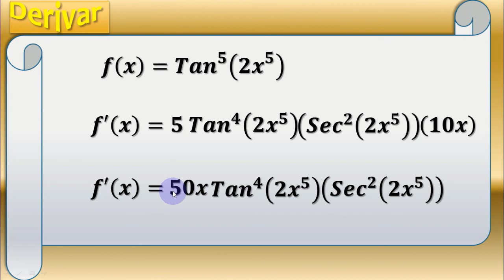Derivada Trigonometrica tangente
Derivadas